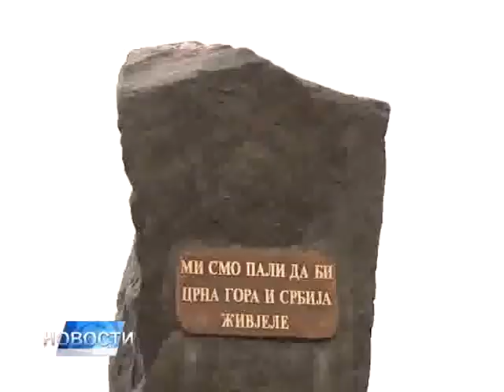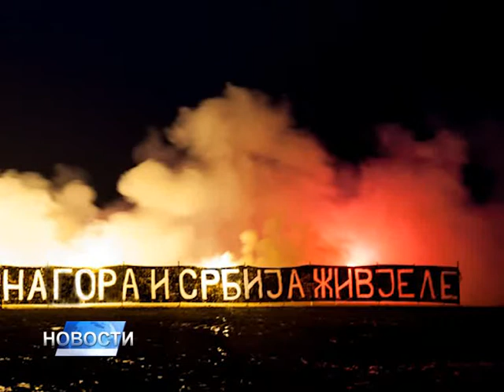НОВОСТИ ДАНА 07.01.2016